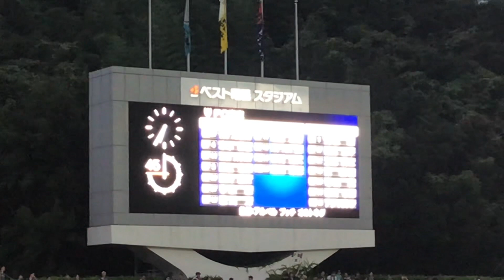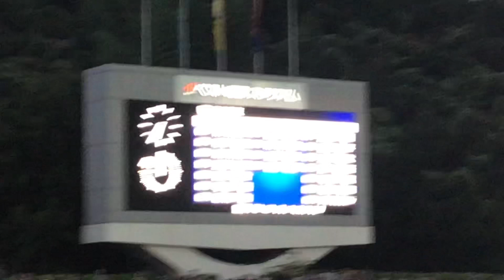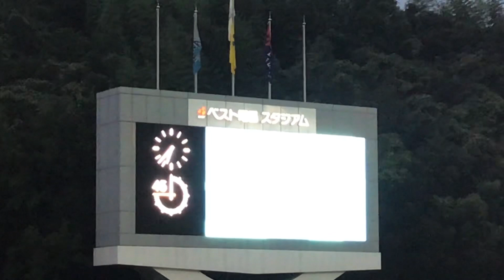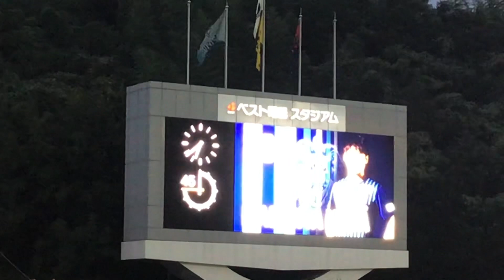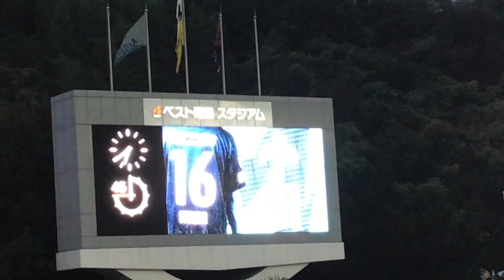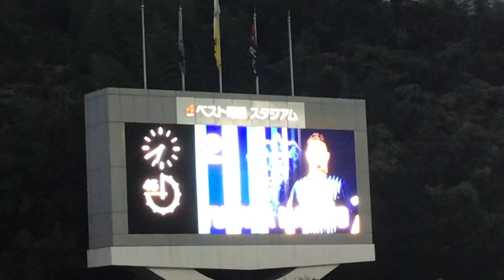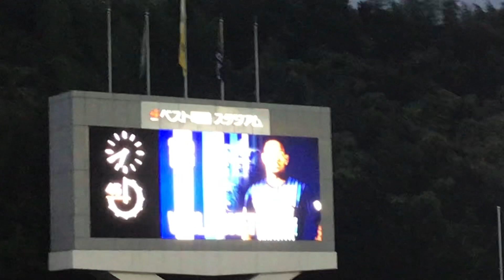2023/09/10 ルヴァンカップ準々決勝第2戦 福岡-FC東京 スタメン発表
スタメン発表です。